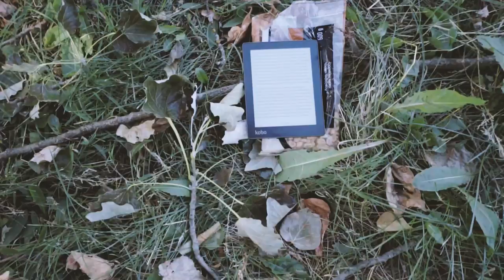Back with the Van - Moto Dog Diaries 12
I'm a Canadian photographer from Ottawa who got rid of everything to travel to world. I make travel vlogs sharing my ups and downs, adventures on motorbikes, sailboats, and vans.

:::::::FAQ:::::::

A: I travel really cheap, free camping, cooking my own meals, being as efficient as possible. I make my income almost entirely on YouTube but it's really tight. When it isn't enough I go back to work, doing photography mostly, sometimes commercial video projects, but it takes me away from my travels and videos.

-  What is your bike?
1999 Yamaha Vstar XVS1100 with a Champion Escort sidecar.

Buy a boat, fix it up, sail off into the sunset.

-  How do you live on the road with a dog?
    It's really not as difficult as people seem to think. I spend most of the day with my dog anyways, especially if it's warm out in the middle of the day. I let the constraint of bringing my dog with me help me make some decisions, avoiding places that ban dogs, and spending more time out in nature instead of in the cities.

    My channel isn't that old, many of the bigger channels you can compare mine to started putting out videos a couple years before I began. I could always use your help sharing my videos, spreading the word, and connecting with cross promotional opportunities. Editing and travelling tend to take up all my time.